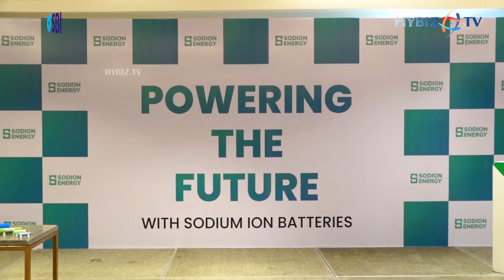India's First Sodium Ion Battery Launch By Sodion Energy In Hyderabad | Hybiz tv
India's First Sodium Ion Battery Launch By Sodion Enegry In Hyderabad | Hybiz tv